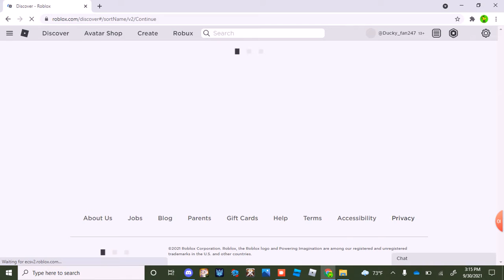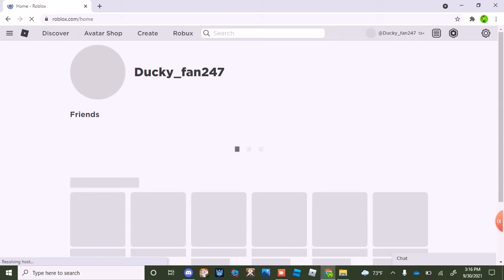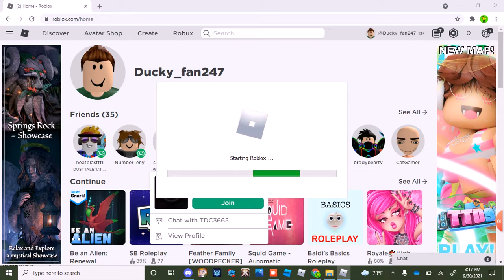two idiots playing roblox 3